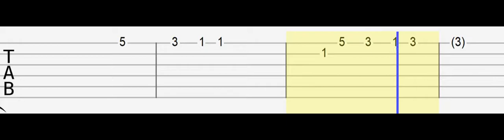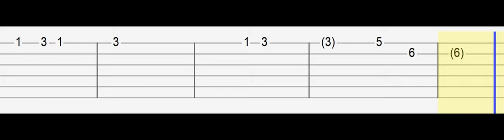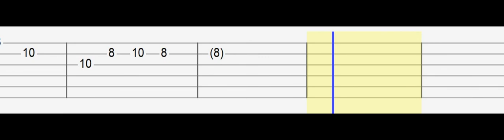Rex Orange County - Happiness (Easy Guitar Tabs Tutorial)